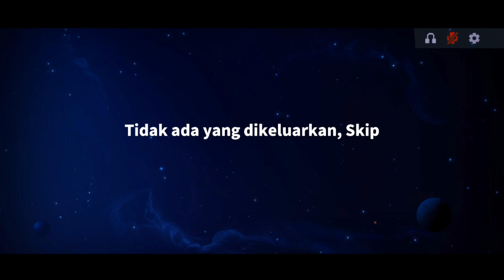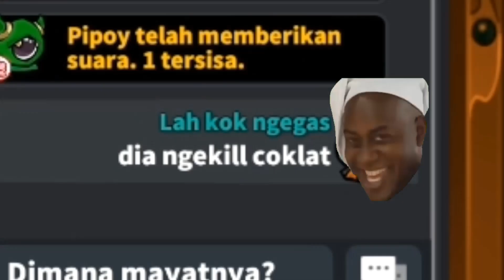RANDOM MEME LUCU SUPER SUS INDONESIA JOIN THE BATTLE PART 11-15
ID SUPER SUS: 63518722
NickName: JuniorNiorXSus